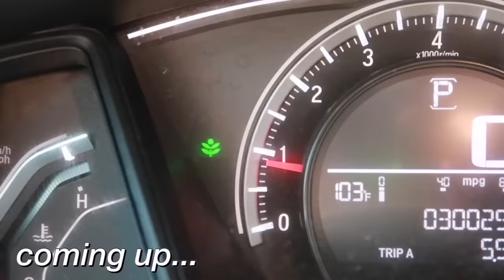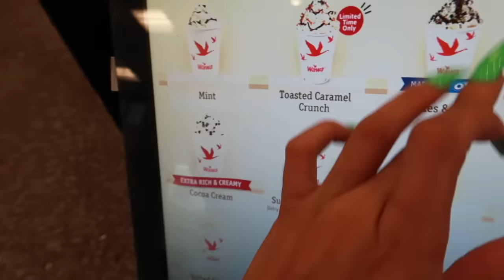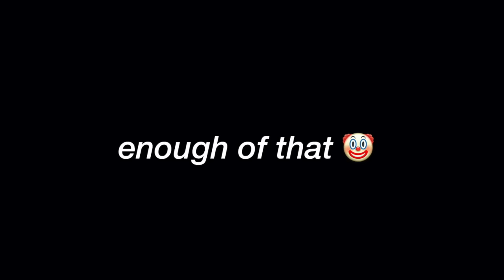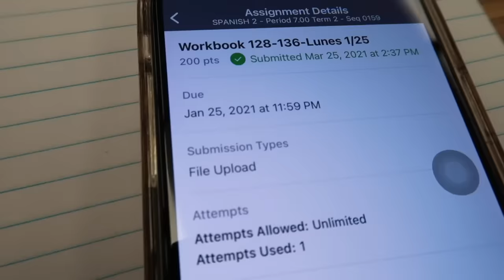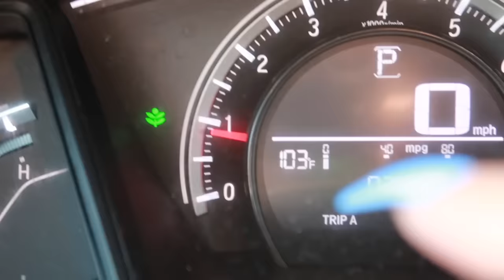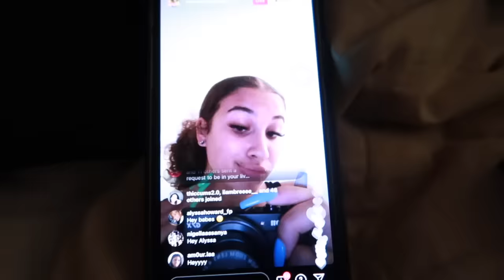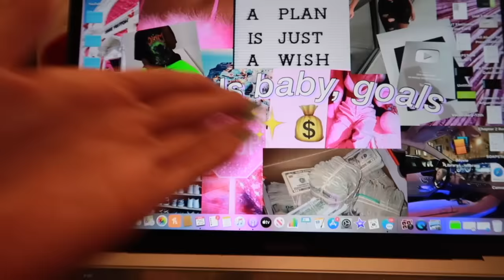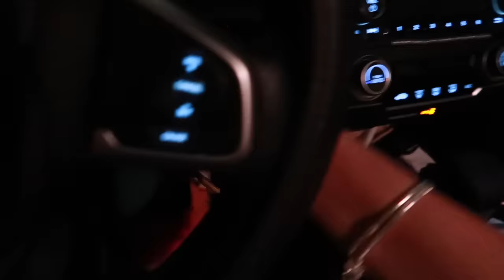Vlog: a Day in the Life of a Full-Time Student and Youtuber... | Alyssa Howard 💗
hey baes ✨ ____________________________________________

faq’s:
age - 17
height - 5’8.5 (i just say 5’9)
where do i live - FL
bday - 07/20/2003